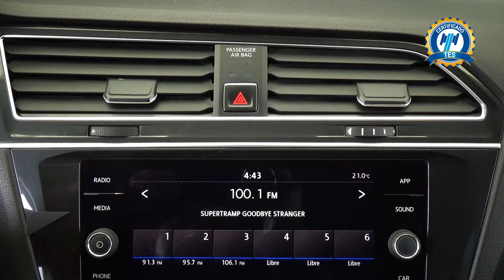Volkswagen / Tiguan / 2018 - 29960